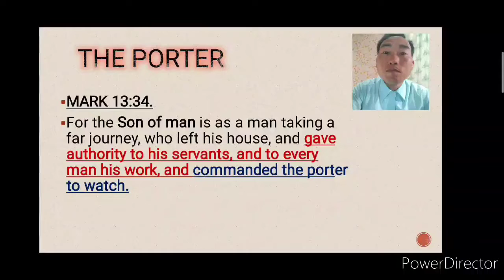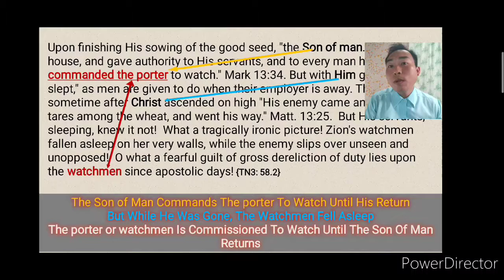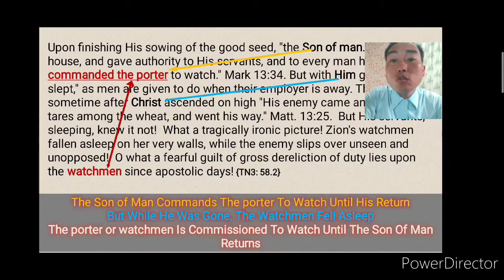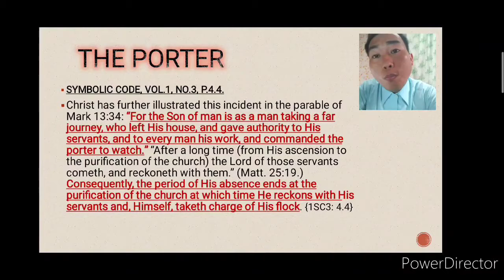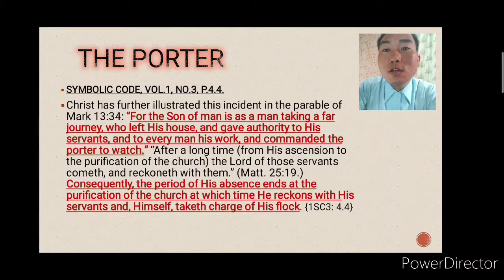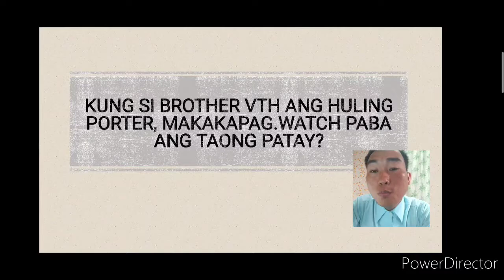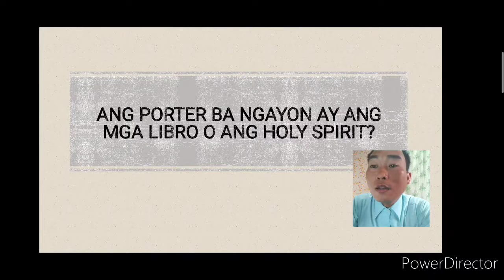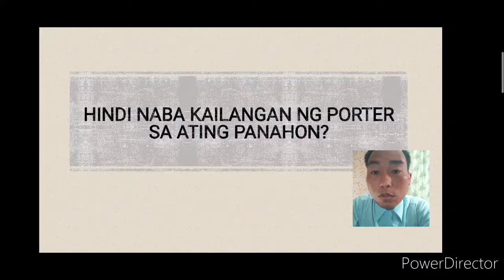The Porter Is Not A Dead Man.